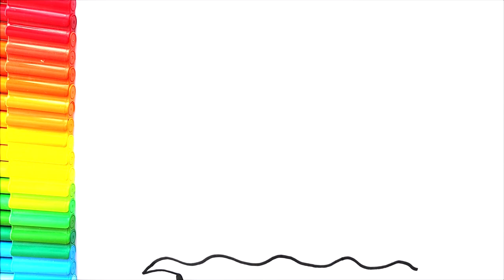Deniz Kızı Kuyruğu Çizimi 🧜‍♀️ Deniz Kızı Kuyruğu Nasıl Çizilir? - How To Draw a Mermaid Tail